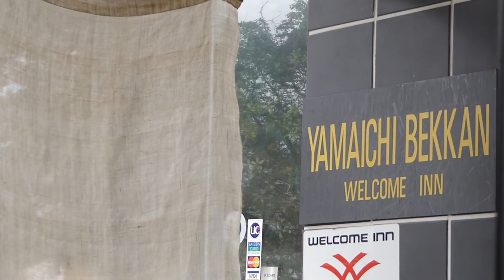JAPAN 2015 - Part 2 "The Brae"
From Hakata to Miyajima.